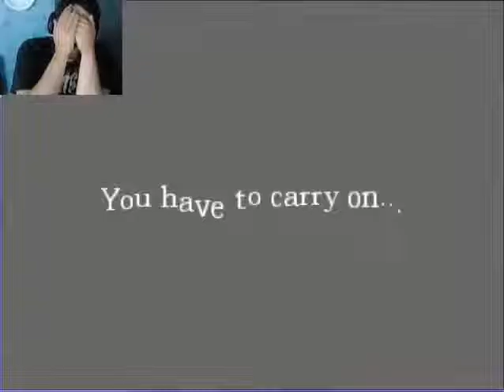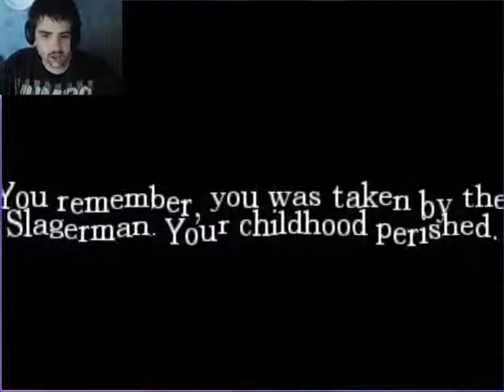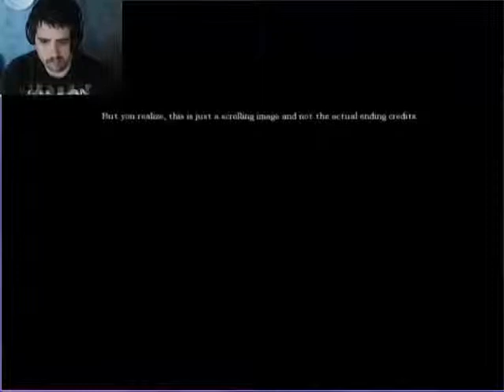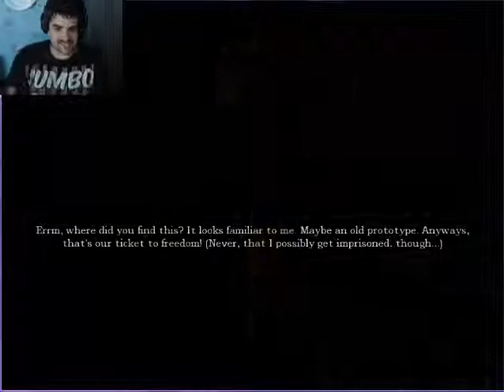The Small Horse 2 - Part D - Kupo!!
Aw man!  You gotta kidding me!  I have to wait until final part come out?!  *groan*